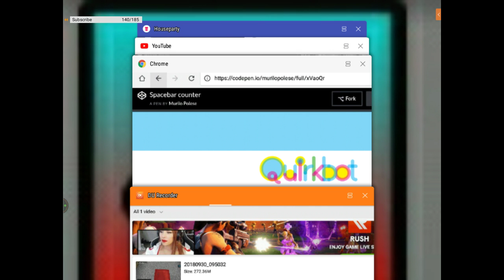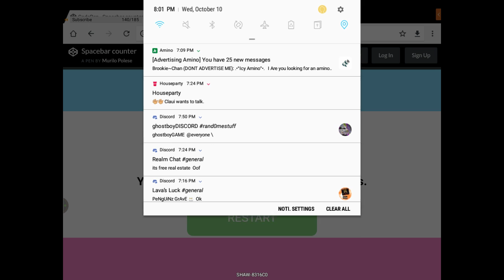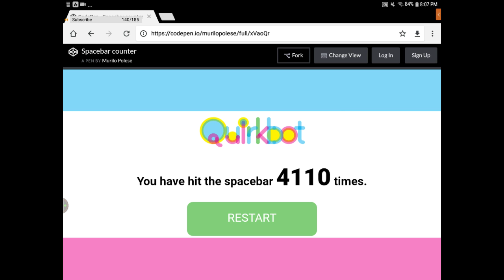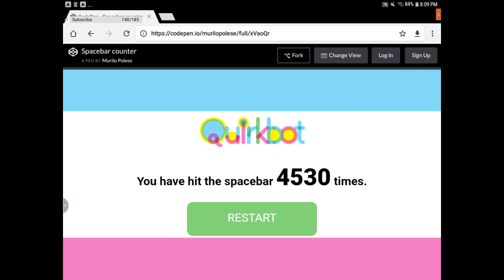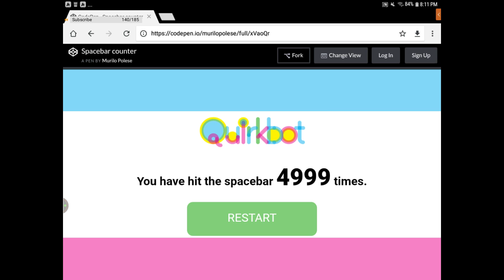clicking the space bar 5000 times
ok